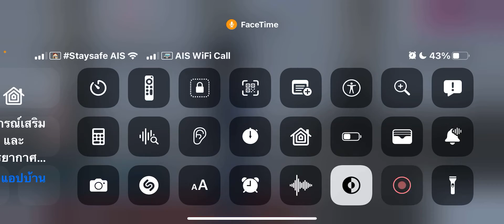อยากกินอะไรก็ต้องไปเรียนละฝันดีนะครับพี่ลู่ไม่ต้องไปเรียนไป